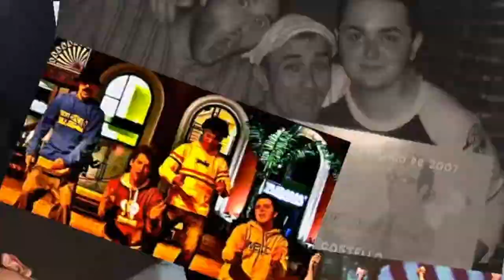David Amor NO te recomienda ir a ver THE SINFLOW en el MICROTEATRO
VUELVE THE SINFLOW! Todos los jueves y viernes de julio en la sesión golfa (a partir de las 23.30h) del MICROTEATRO (C/ Loreto y Chicote, 9. Madrid) Presentamos "ALQUILO HABITACIÓN", una desternillante microcomedia sobre la importancia de tener ventanas!
No te pierdas a Francho Aijón & Gerald B. Fillmore en este nuevo montaje de The Sinflow que va suponer el mayor hito en la historia de la comedia desde la coronación de Felipe VI!